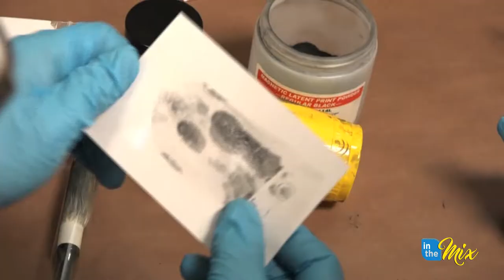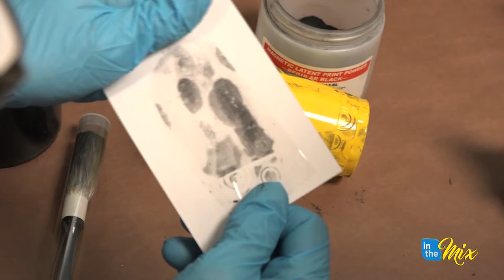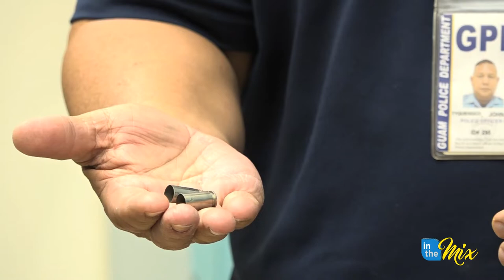Sabrina gets to be a cop for a day!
They're our everyday heroes, responding to reports of crime, putting their lives in danger every single day. So, what's it like to be a police officer? As part of Police Week festivities, GPD held Training Day 2019, inviting local business executives to be a cop for a day. And without hesitation, Sabrina jumped at the opportunity, saying, "Sign me up!"